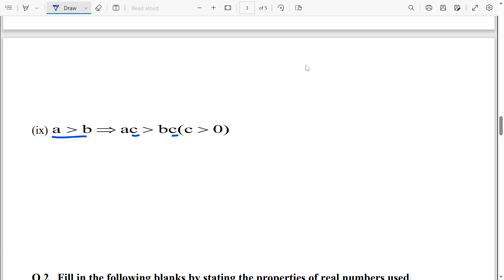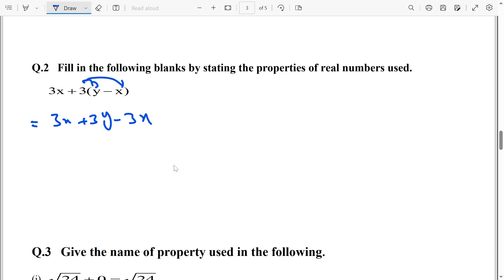CLASS:9 Th Mathematics UNIT:02 REAL & COMPLEX NUMBERS EXERCISE :2.2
CLASS:9 TH MATHEMATICS UNIT:02 REAL & COMPLEX NUMBERS  EXERCISE :2.2    by TAHIR NAZIR
In this lecture  we study  Laws on real numbers like closure , assosiative, inverse ,identity with respect to addition ,multiplication .also propertpies of enequality on real numbers.